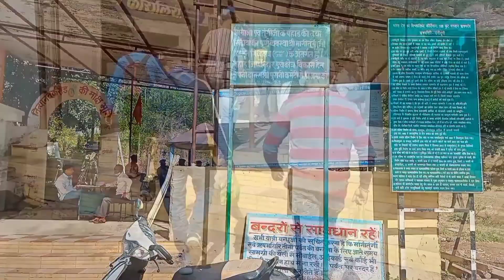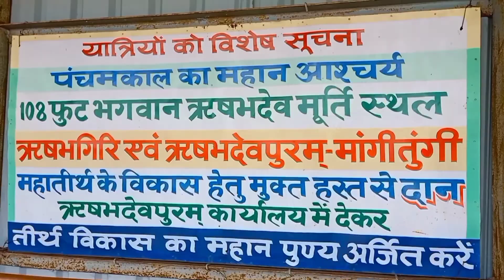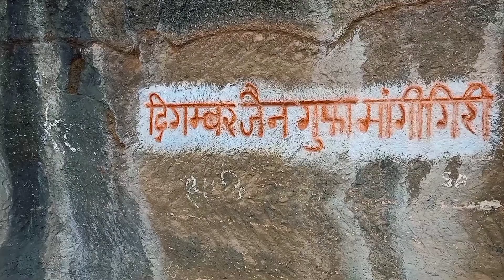Mangi Tungi | Satana | Nashik | Maharashtra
Hi! I’m Vipul Chaudhari. On My Channel, You Will Find Vlogs. I love Explore And Sharing My Experiences With You.

Mangi Tungi Is A Prominent Twin-Pinnacled Peak With Plateau In Between,Located Near Tahrabad About 125 km From Nashik,Maharashtra,India.Mangi, 4343 FT.High Above Sea Level,Is The Western Pinnacle And Tungi,4366 FT.High,The Eastern.Mangi Tungi Are Two Hills Belonging To The Sahayadri Hill Ranges In Maharashtra.The Temple At Mangi Tungi Is Called ‘Shri Mangitungi Digamber Jain Shiddaksetra.Is A Shri Adinath Bhagvan Temple.These Two Peaks Have A Special Place In Jain Religion And Mythology.

Friends: Piyush,Parth,Kishan,Rahul,Akshay,Anil,Kiran,Abhi,Jayesh.